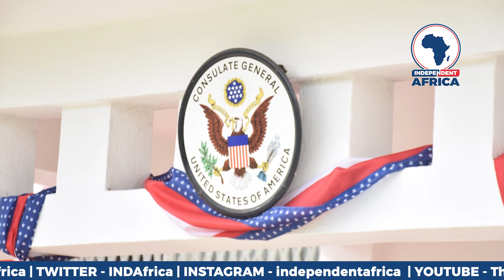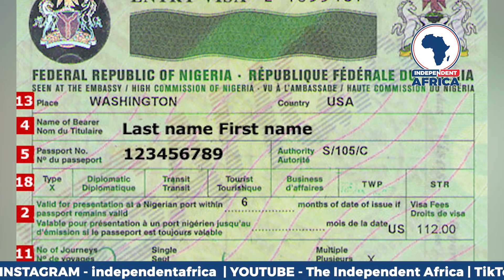America extends Nigeria's tourist visa from 2years to 5years